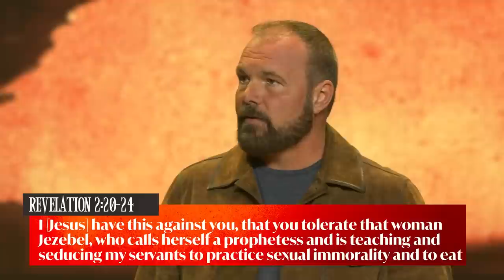Are the Elijah, Ahab, and Jezebel Spirits Active Today? | Pastor Mark Driscoll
Just look at the woke joke folk on the internet, in government, and leading corporations and you can see the spirits of King Ahab and Queen Jezebel active in our day. Anywhere passivity allows controlling, manipulative spirits to do evil and harm, the Ahab and Jezebel spirits are alive and well. In this sermon based in 1 Kings 17:1-7, Pastor Mark preaches that the assertive Elijah spirit, equipped by God, will still overcome these evil spirits in our day as it did in the Old Testament.